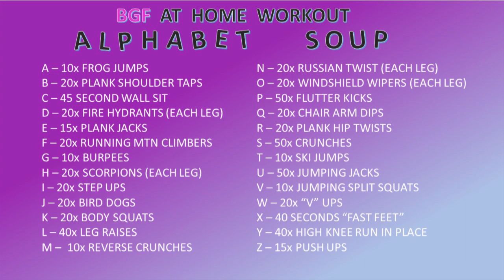The Alphabet Soup At Home Workout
Alphabet Soup is a funny name I know. Its just because this is kind of a funny workout. Pick a word or pick a name, and match it to the exercise on the graphics I added here. There are 26 different movements to keep you fit and keep you on your toes! We're going to get through all this social distancing by getting together here and working out and feeling great together. Have fun with my "BUSIGIRLFITNESS" workout I spelled out or do your own. Let's Go!